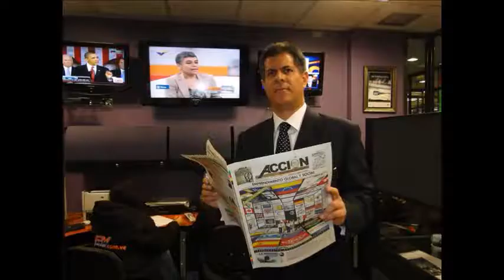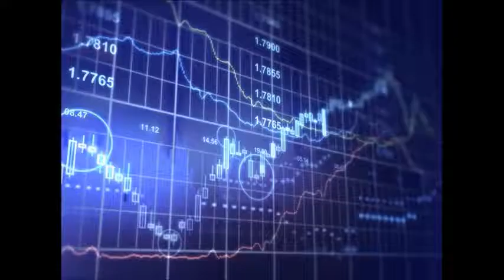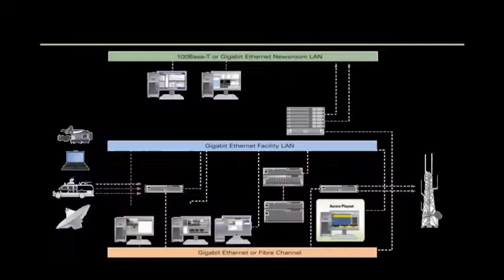GERENCIA 360 GERENCIA PARA TODOS ( Jue 12 Ene ) R